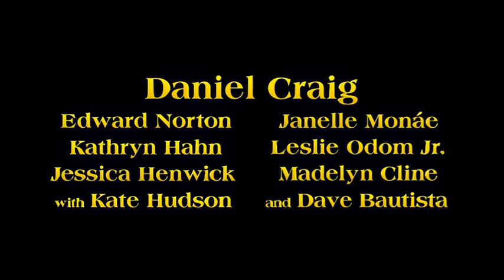Glass Onion: A Knives Out Mystery (2022) - U.S. TV Spot ('game')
Screenwriter: Rian Johnson
Cast:    Daniel Craig , Edward Norton , Janelle Monáe, Kathryn Hahn, Leslie Odom Jr., Jessica Henwick , Madelyn Cline, Kate Hudson and Dave Bautista
Distributor:  Netflix
US Theatrical Release Date:  November 23, 2022

This film's other TV spots.

tv trailer
tv commercial
dark comedy mystery